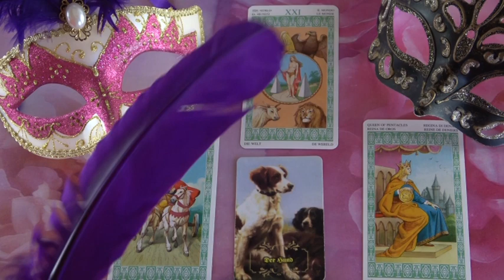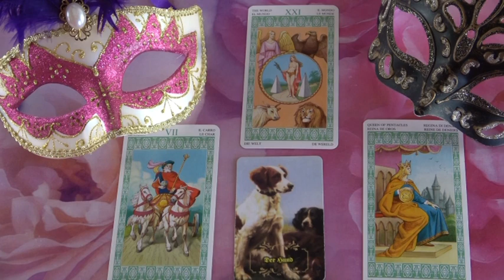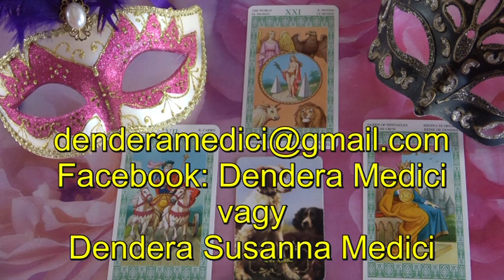??? Jóslás Május 13-án